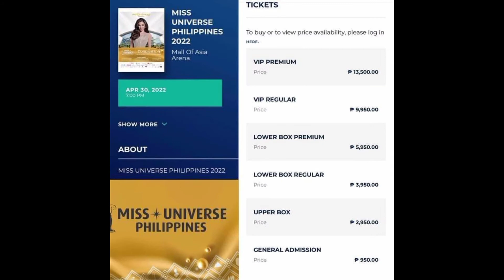missuniversephilippines - Tickets for the Finals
Be part of a UniquelyBeautiful historical event in Philippine pageantry! Book your tickets to the Miss Universe Philippines 2022 Finals now, and see you on April 30 at the Mall of Asia Arena!